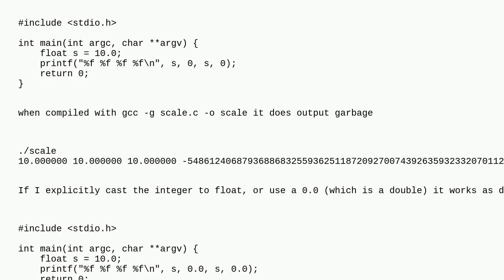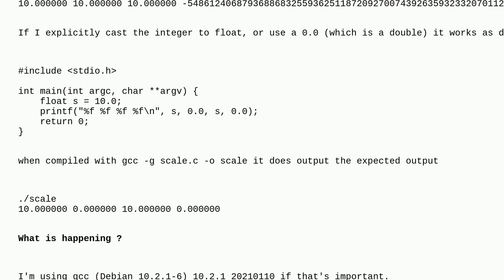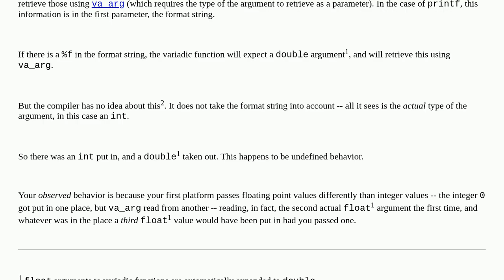Why is int to float conversion failing in printf?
A special thanks goes out to the community

  type-conversion implicit-conversion printf conversion-specifier c